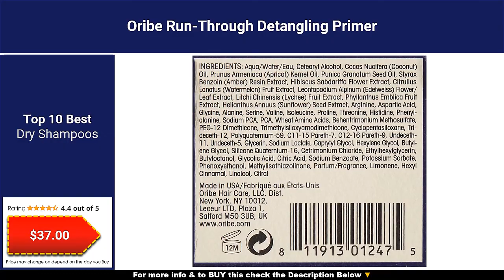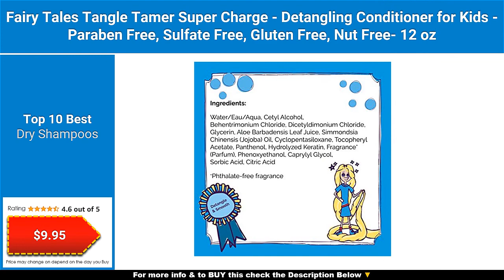Top 10 Best Hair Detanglers to Buy 👍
You can find here a collection of Top 10 Best Hair Detanglers available to buy online with the pricing details. We welcome all your comments.

For Updated Prices & Details :

⭐ 1. Fairy Tales Tangle Tamer Super Charge - Detangling Conditioner for Kids - Paraben Free, Sulfate Free, Gluten Free, Nut Free- 12 oz ($9.95)

⭐ 2. SoCozy Detangler | Leave-In Conditioner Spray | For Kids Hair | Strengthens and Softens | 8 fl oz | No Parabens, Sulfates, Synthetic Colors or Dyes (504A) ($10.99)

⭐ 3. amika The Wizard Detangling Primer, 4 Fl Oz ($25.00)

⭐ 4. Cowboy Magic Detangler and Shine ($9.99)

⭐ 5. TotLogic Kids Detangler Spray and Leave In Conditioner - Naturally Scented with Essential Oils - Lavender, 8 oz ($12.99)

⭐ 6. Johnson's Buddies No More Tangles Hair Detangler For Kids, 10 Fl. Oz. (Pack of 2) ($20.85)

⭐ 7. Oribe Run-Through Detangling Primer ($37.00)

⭐ 8. Mane 'n Tail Detangler The Tangles and Knots Solution 12 Ounce ($9.35)

⭐ 9. Mane 'n Tail Detangler ElIMINATES TANGLES & KNOTS 16 Ounce Sprayer ($7.99)

⭐ 10. Original Sprout Miracle Detangler. All Natural Hair Moisturizer and Leave-In Conditioner Spray, 4 oz (Packaging May Vary) ($8.15)